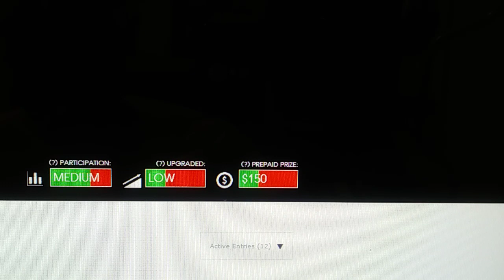Ye are Gods